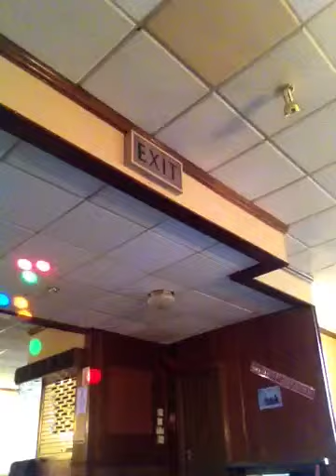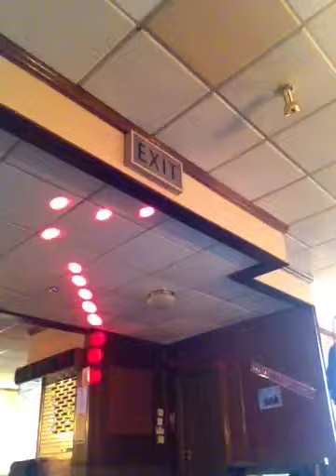Cover - "How long will I love you" Ellie Golding version of The Waterboys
Cover of "How long will I love you"